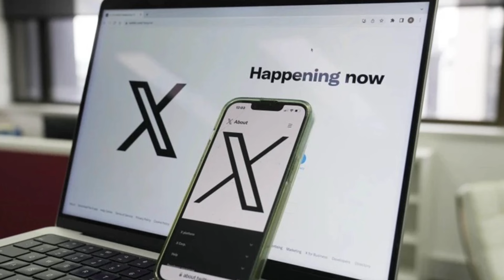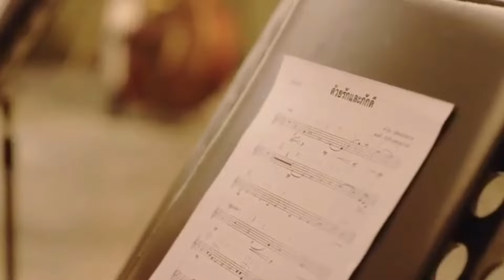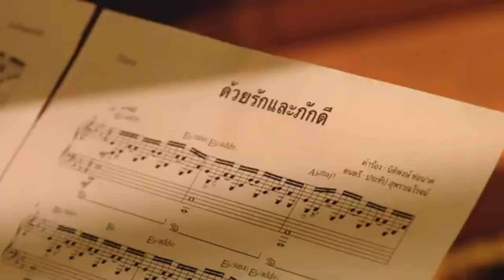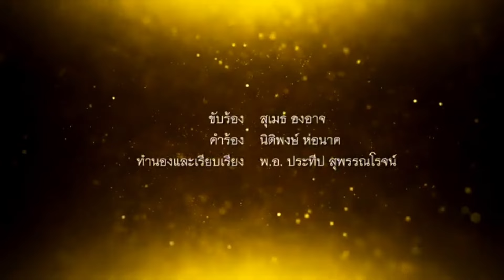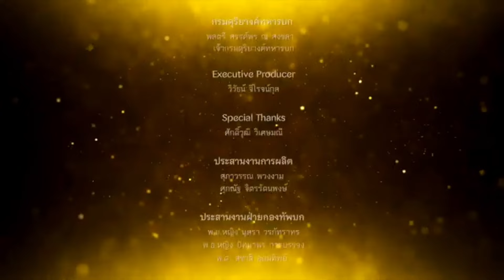เปิดฟรีเฉย ! เบื้องลึก X ไฟเขียวลงหนัง___ บนแพลตฟอร์มได้แล้ว